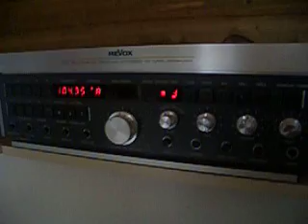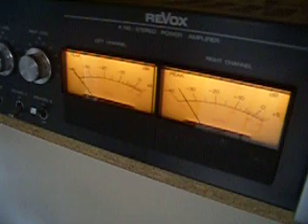REVOX A 740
Revox B 739 Preamp
Revox A 740 Power Amplifier